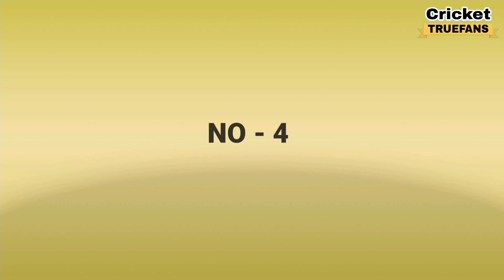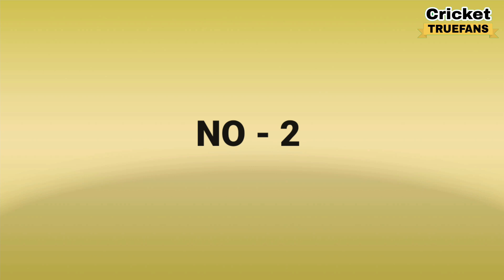IPL 2018 : POINTS TABLE 18TH MAY 2018 | LATEST POINTS TABLE OF IPL 2018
LIKE PLZ
COMMENT PLZ
SHARE PLZ